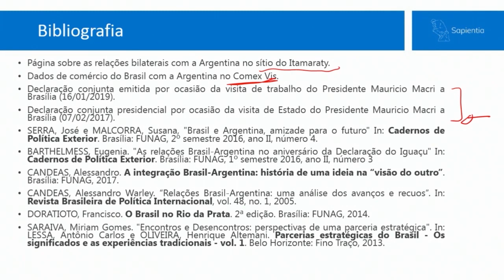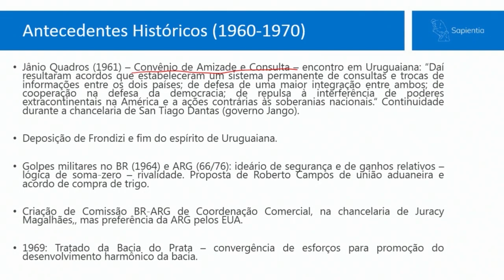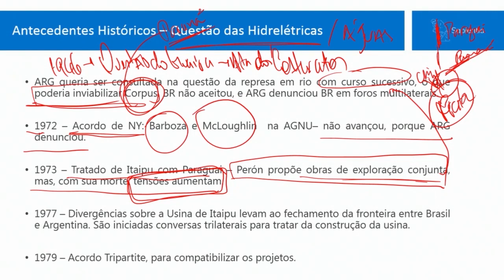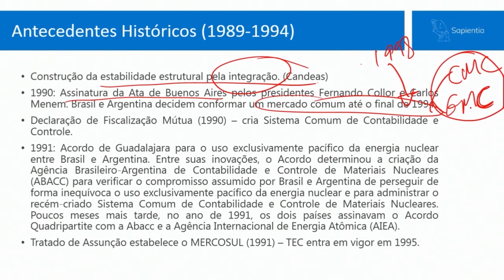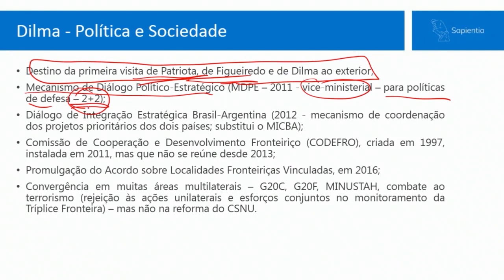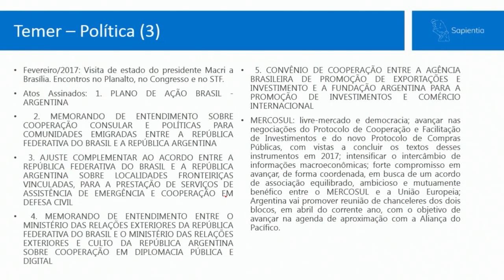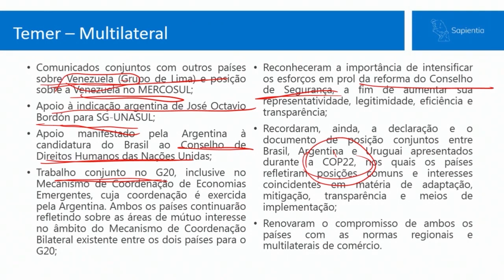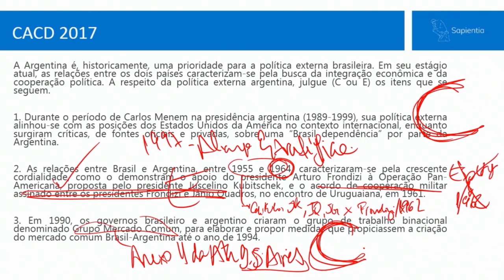Relação Brasil-Argentina | Concurso Diplomata CACD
A Argentina é um dos principais parceiros políticos e econômicos do Brasil. Porém, esta relação não nasceu da noite para o dia e não foi uma lua de mel. Sempre tivemos momentos de maior proximidade e de afastamento com desconfiança. O processo de aproximação política entre Brasil e Argentina começou mesmo a partir da década de 1980, com o início da redemocratização dos dois países.

A crescente integração econômica bilateral tem fortalecido a economia e a indústria dos dois países. E tanto o capital  brasileiro está presente na Argentina, como vice-versa. A relação bilateral Brasil-Argentina é importante tanto para a prova de Política Internacional, como também para conseguimos fazer um link com História da Política Exterior do Brasil, no exame do Concurso de Admissão à Carreira Diplomática.

Nesta aula, o diplomata e professor Leonardo Rocha Bento vai destrinchar toda relação bilateral entre os dois países desde 1945. O que serve de um bom link para quem já estudou História do Brasil.